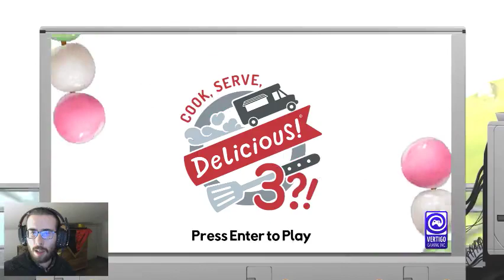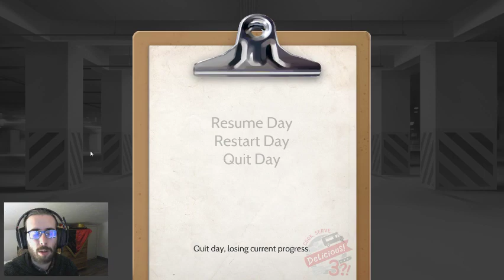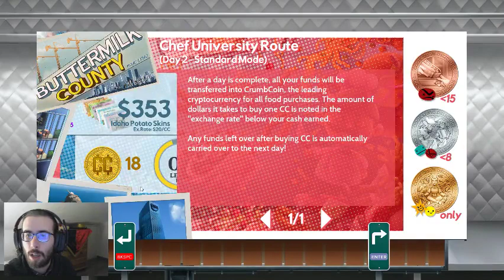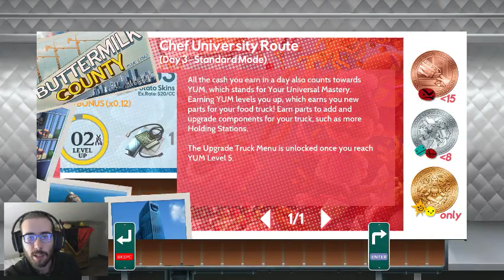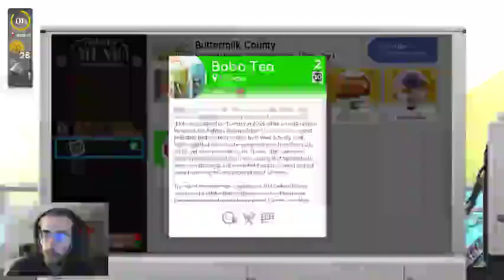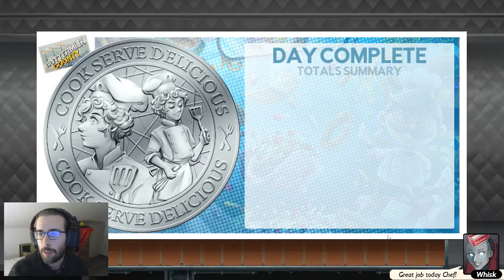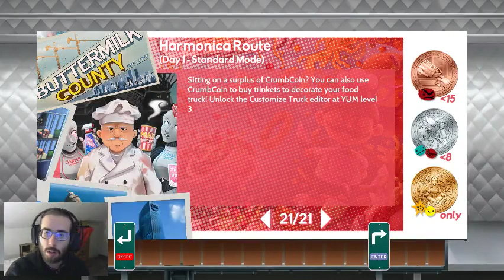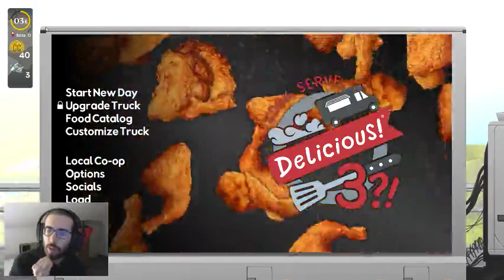Cook, Serve, Delicious! 3?!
Iniziamo insieme il gioco, splendido regalo di Xenon per il Natale -- Segui le live su